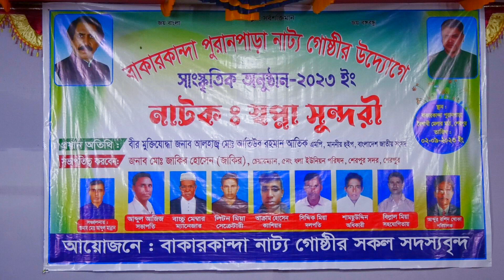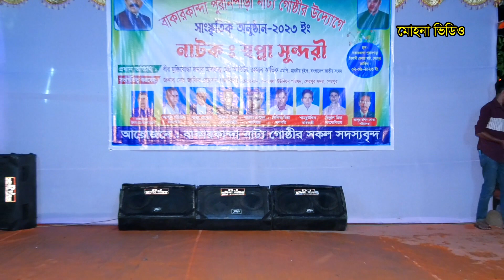বাংলাদেশের গ্রামের আদি আসল জাড়ি গান। সপ্না সুন্দরী । Sopna Sundori Jarri Gan || Part 001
মোহনা ভিডিও
আমরা শুধু মাত্র বাংলাদেশের আদি ঐতিয্য বাংলা যাত্রা জাড়ি গান দিয়ে থাকি ।  যদি আপনি বাংলা যাত্রা জাড়ি গান পছন্দ করেন তাহলে আমাদের চ্যানেলের সাথেই থাকুন।

একনজরেঃ এই চ্যানেলের কোন ভিডিও অনুমতি ছাড়া অন্য কোন চ্যানেলে আপলোড করা কপিরাইট আইনের লঙ্ঘন । আমাদের কোন ভিডিও অন্য কোন চ্যানেলে পাওয়া গেলে কপিরাইট আইন অনুযায়ী ব্যবস্থা নেয়া হবে।